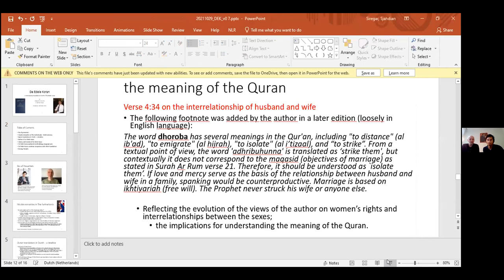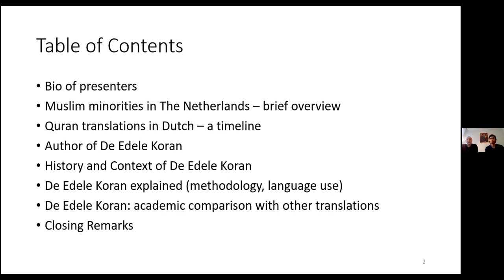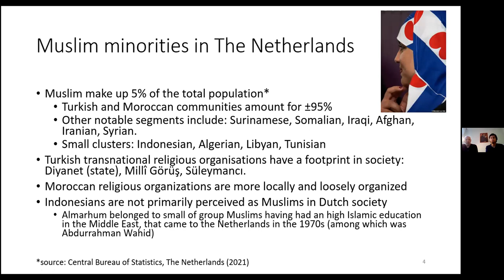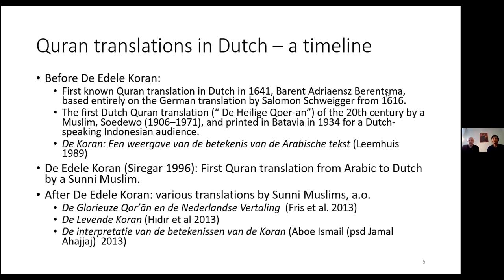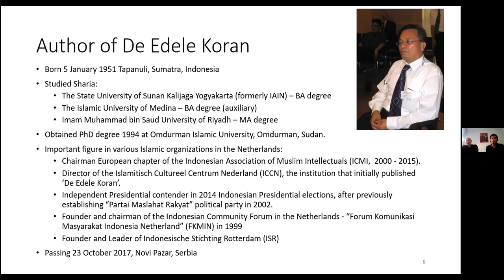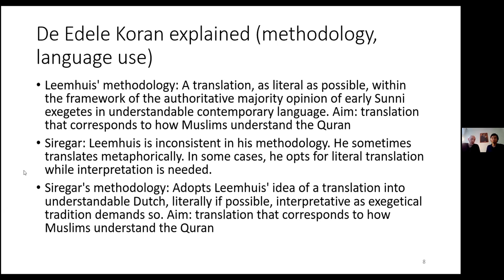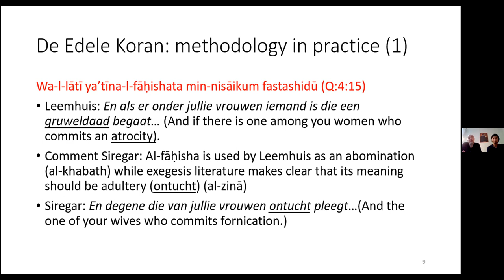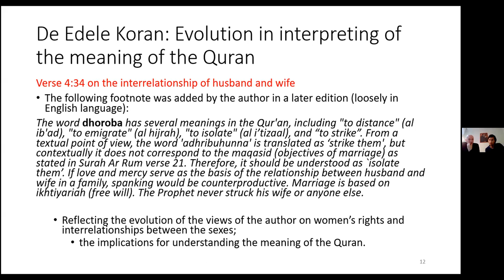Translators' experiences III: S. Siregar/G. Muishout, editors "De edele Koran" (Sofjan Siregar)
GloQur online seminar "Current trends in Qurʾān translation: Translators’ experiences", October 30, 2021